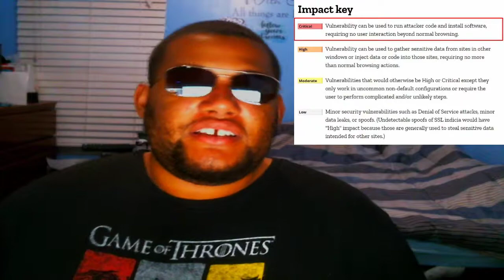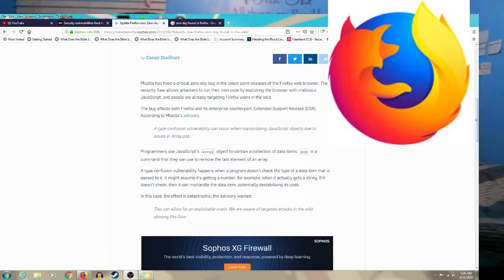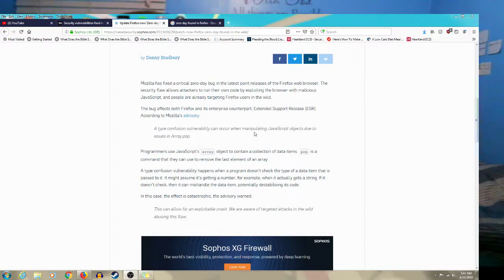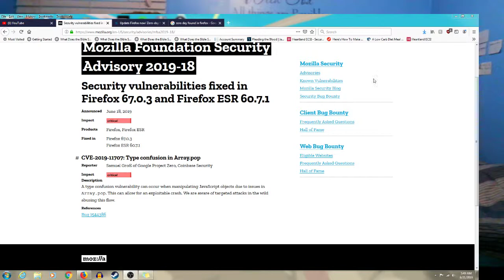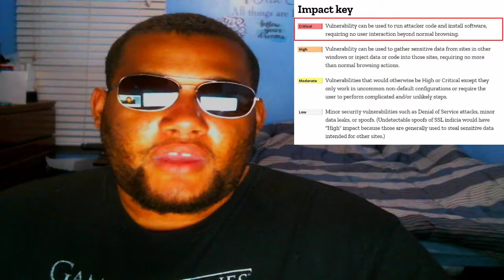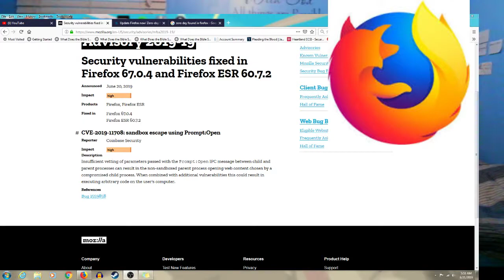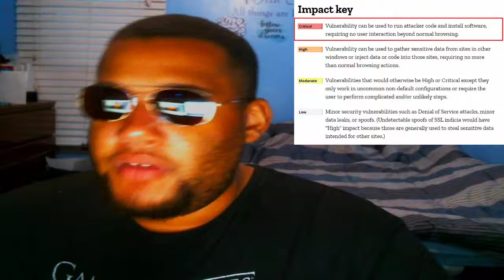TechNewsReActs: Update Firefox Now! Potential Zero-Day Attack